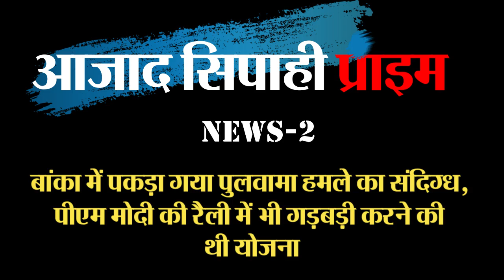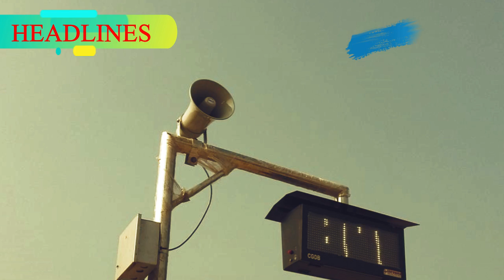अपने ही पायलट को मार डाला पाकिस्तानी भीड़ ने | आजाद सिपाही प्राइम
आज की प्राइम खबरों में
अपने ही पायलट को मार डाला पाकिस्तानी भीड़ ने, एफ 16 का इस्तेमाल कर बुरा फंसा पाकिस्तान, अमेरिका ने खड़े किये सवाल

बांका में पकड़ा गया पुलवामा हमले का संदिग्ध, पीएम मोदी की रैली में भी गड़बड़ी करने की थी योजना

विजय संकल्प बाइक रैली में सीएम हुए शामिल, कहा- 14 सीट जीत कर कमल की माला पीएम को पहनायेंगे